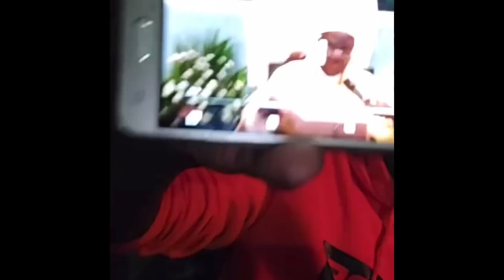🚨 Destruction des mosquées et habitations, Doumbia dit toute la vérité. Venez écouter 👂